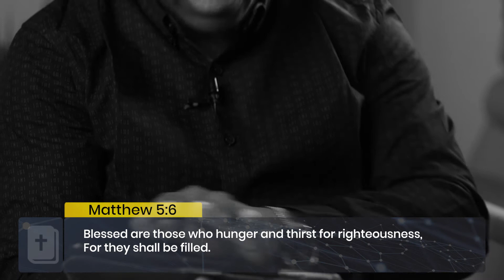Intimacy with God (Part 1) ||Accurate Lifestyle || Tayo Ladejo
Christianity is about fostering intimacy with God but how do we go about this? In this episode, Pastor Tayo Ladejo explains how to forge intimacy with God